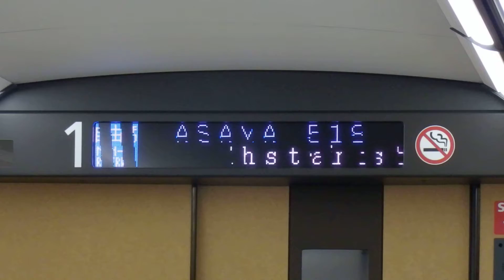Ｅ７系「あさま５１８号」長野駅から五里ヶ峰トンネルまで・・。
Ｅ７系「あさま５１８号」長野駅発車・・。